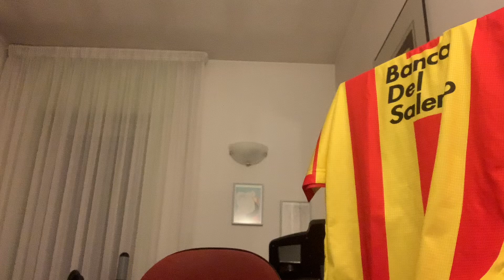LECCE-SALERNITANA 2-0 : STREPITOSI! 5 VITTORIE DI FILA!❤️💛